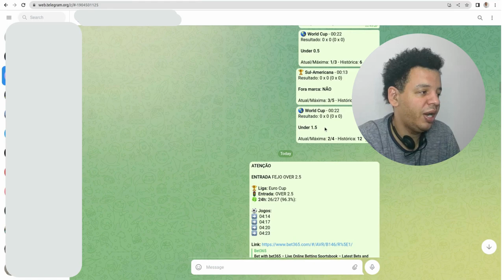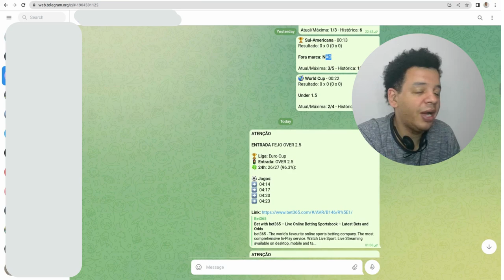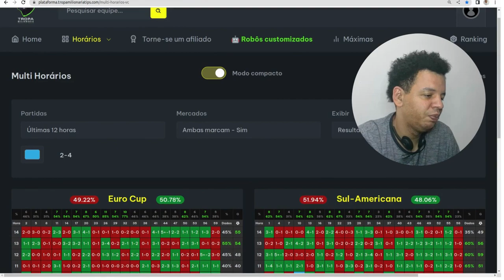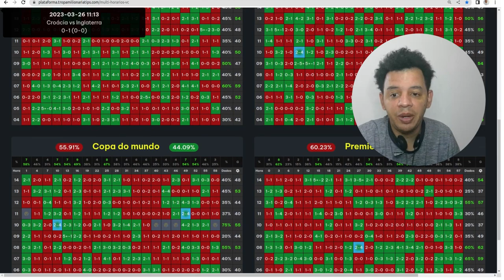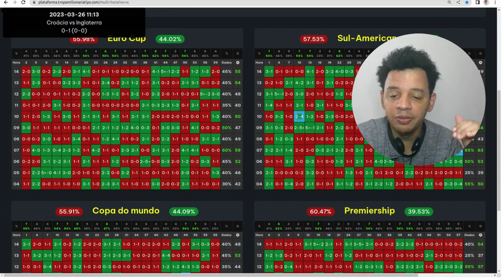A estratégia infalível para ganhar todas as apostas Over 2.5 no Futebol Virtual da Bet 365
Você já tentou de tudo para acertar suas apostas no Over 2.5 no Futebol Virtual da Bet 365 e ainda não teve sucesso? Então você precisa conferir essa estratégia infalível que vai garantir 100% de acertividade com apenas duas entradas. Não perca mais tempo e assista agora mesmo!

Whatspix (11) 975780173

Whatsapp/pix 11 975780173 / R$ 30,00 uma vez na vida pra ter acesso a 3 estratégias para operar no over 2.5 // Ou entre no nosso grupo de máximas, apenas R$ 35,00 POR ANO!

TAGS

O vídeo "Desafio impossível: Como acertei 19 das últimas 18 tentativas" é um relato detalhado sobre um desafio que parecia impossível, mas que foi superado com muita determinação e estratégia. Neste vídeo, vou compartilhar como foi a minha jornada para acertar 19 das últimas 18 tentativas, uma marca que parecia impossível de alcançar.

Tudo começou quando fui desafiado por um amigo a acertar uma sequência de movimentos em um jogo de estratégia em tempo real. A sequência era extremamente difícil, com mais de 20 passos que precisavam ser realizados em ordem exata e em um tempo limitado. Eu sabia que a tarefa seria difícil, mas aceitei o desafio e comecei a me preparar.

A primeira coisa que fiz foi estudar a sequência de movimentos em detalhes. Analisei cada passo e tentei entender a lógica por trás de cada um deles. Depois, comecei a praticar a sequência repetidamente, tentando memorizá-la e aperfeiçoando cada movimento. Percebi que havia algumas partes da sequência que eram mais difíceis que outras, então me concentrei em treinar essas partes em particular.

No dia do desafio, estava muito nervoso. Sabia que havia uma grande chance de falhar e não alcançar a marca de 19 acertos. Mas quando comecei a jogar, minha preparação começou a mostrar resultados. Os primeiros movimentos saíram com facilidade, mas logo encontrei uma parte difícil da sequência. Consegui passar por ela com sucesso, mas perdi alguns segundos preciosos. Continuei jogando, concentrando-me em cada passo, e finalmente cheguei ao último movimento.

Nesse ponto, eu já havia acertado 18 dos 18 movimentos anteriores. Tudo o que precisava fazer era acertar o último movimento para completar o desafio. Eu sabia que esse último movimento era crítico e não podia falhar. Respirei fundo, concentrei-me e executei o movimento com perfeição. Quando a tela mostrou a mensagem "Desafio completo", senti uma sensação de realização que nunca havia sentido antes.

Ao final do vídeo, compartilho com os espectadores algumas reflexões sobre o processo de superar esse desafio. Falo sobre a importância de estabelecer metas desafiadoras e de se preparar bem para alcançá-las. Também comento sobre a necessidade de lidar com o fracasso e de usar as falhas como oportunidades de aprendizado. Finalmente, agradeço aos espectadores por assistirem ao vídeo e por me permitirem compartilhar essa experiência única com eles.

Em resumo, o vídeo "Desafio impossível: Como acertei 19 das últimas 18 tentativas" é uma história inspiradora sobre a superação de desafios e a busca por metas desafiadoras. Compartilho detalhes sobre minha estratégia, minhas reflexões e as emoções que senti durante o processo. Espero que esse vídeo possa inspirar outros a perseguirem seus próprios desafios e a alcançarem grandes conquistas.

TAGS